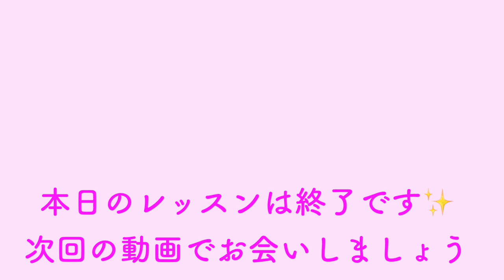【バレーボール】レシーブドリル総集編【レシーブ基礎】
▼本日の内容▼
【レシーブドリル総集編】です！

過去の動画を４本まとめています✨POINTを意識しながら、日頃の練習メニューに是非取り入れてみて下さい☺️‼️

0:00 はじめに
0:07 ドリル①ペットボトルを利用してレシーブ
2:36 ドリル②８の字レシーブ
4:44 ドリル③サイドステップを身につける練習
6:45 膝が伸びるのを改善する練習

出張バレー教室も行なっております☺️
新しくオンラインレッスンサービスも始まりました‼️